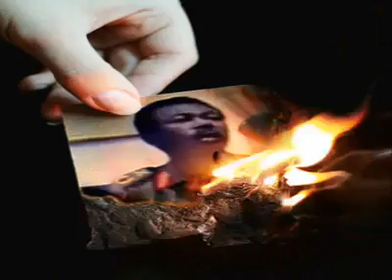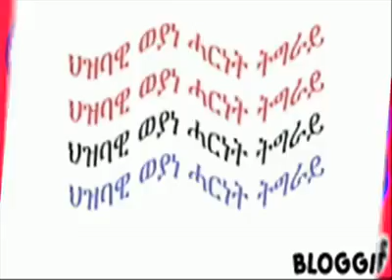Tigreanism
Proud 2b Tigrean!!